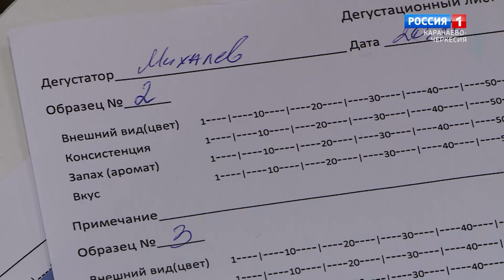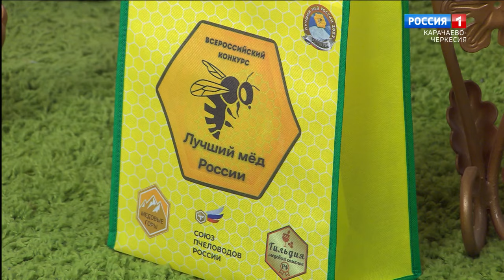"Утро России" (на черкесском языке) 19.12.2023